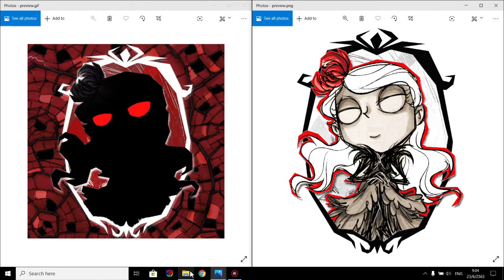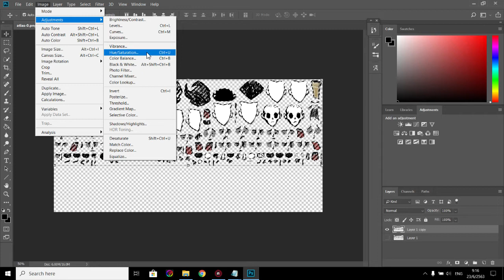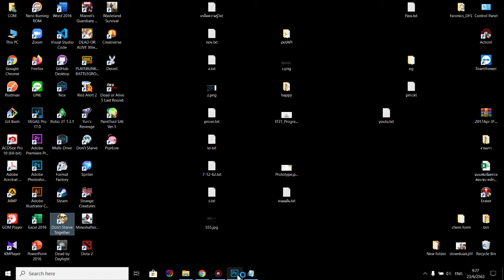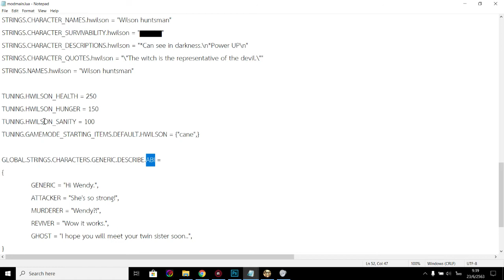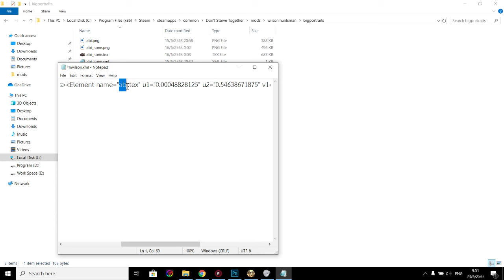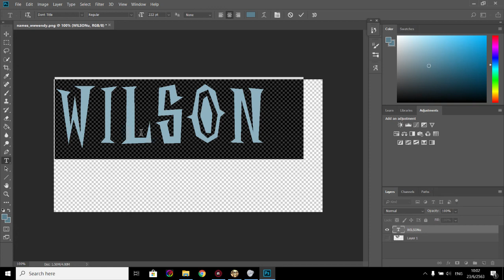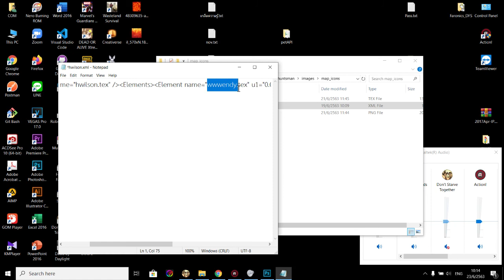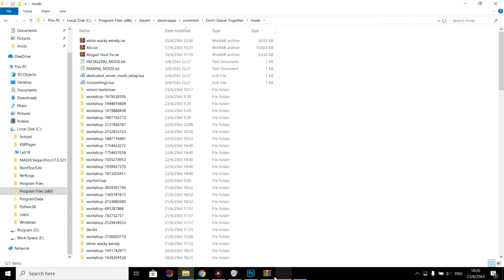สร้าง Create mod Don't Starve Together Part 1/3